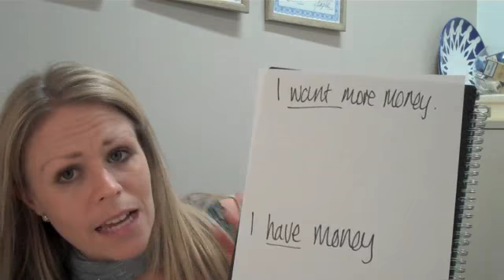Hypnosis Scripts - 3 Law of Attraction Tips - People Building Video Podcast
Find out 3 three things that will help you set your mind into attraction mode. Whether that means sending out attraction waves or simply having the right attitude to have a better time in life.